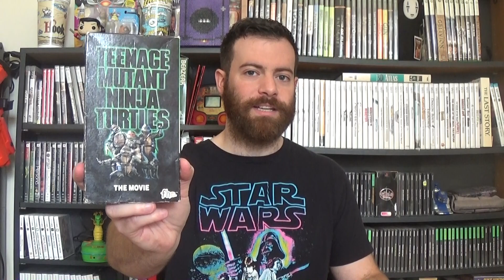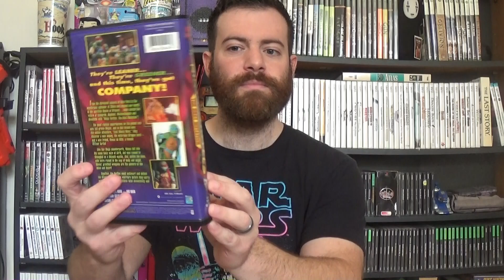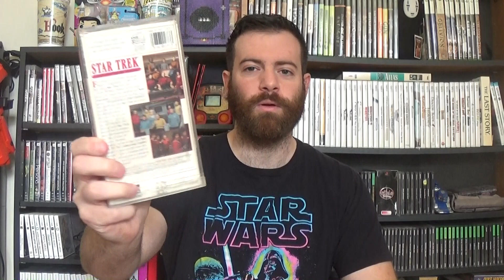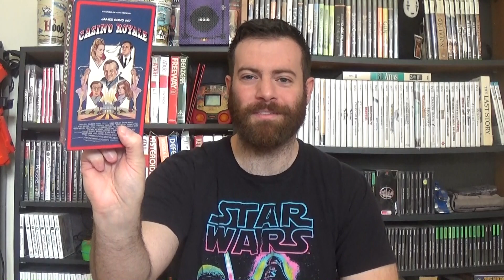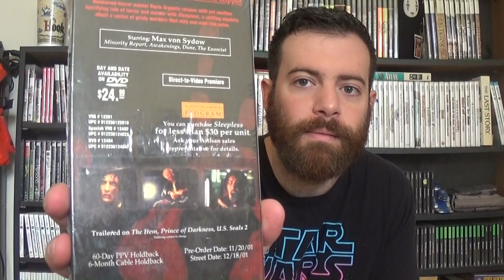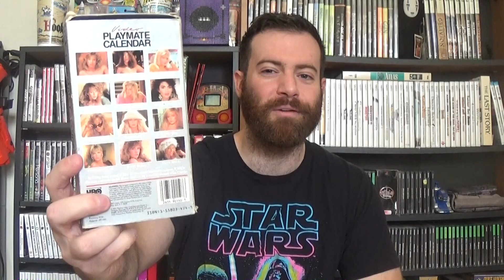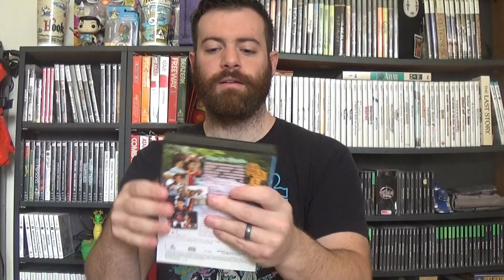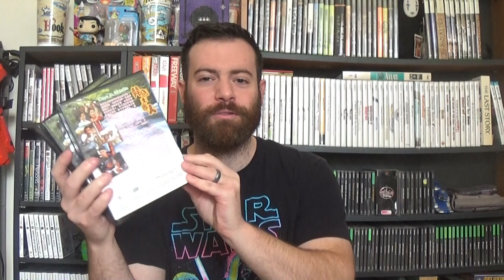NEW VHS and VCD pickups (November 2018)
Hong Kong TV series on VCD? Fantastic 80s VHS tapes- late releases on the format? All kinds of 'low-def' ;) awesomeness!